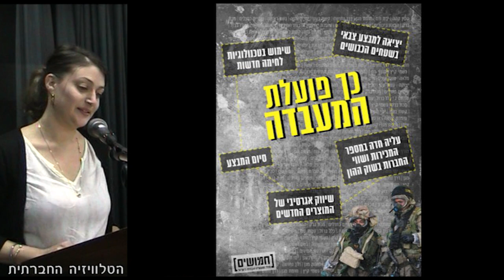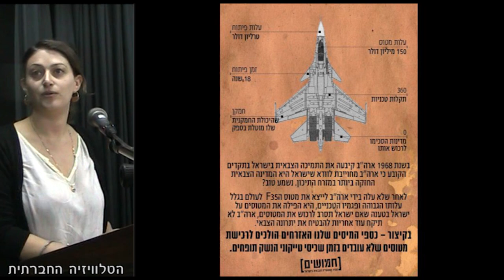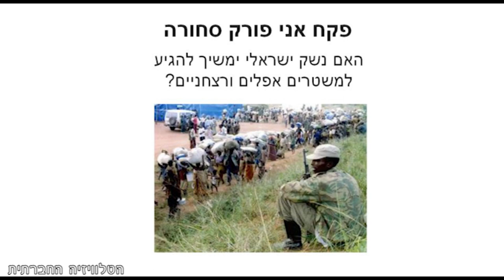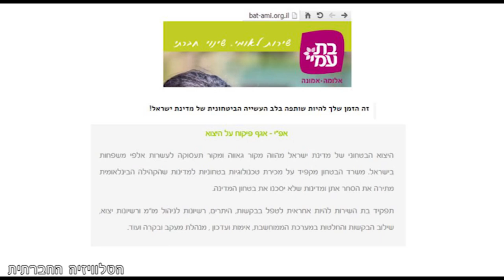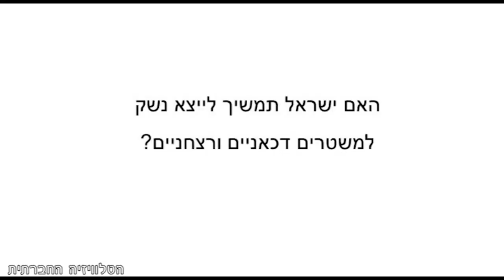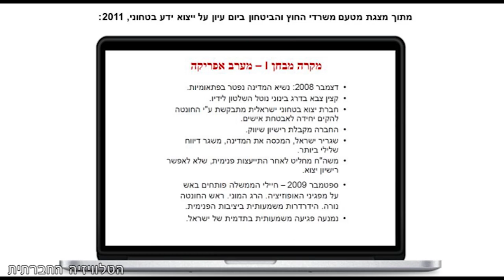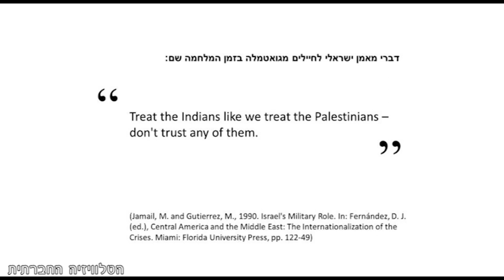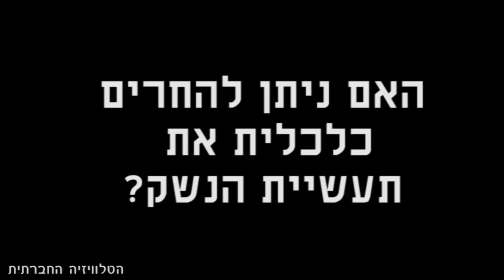ערב עיון בנושא תעשיית הנשק של ישראל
פאנל בנושא התעשייה הביטחונית של ישראל שהתקיים ב-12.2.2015. הערב אורגן על ידי "חמושים".
0:05 דברי פתיחה של מעין דק
0:30 דברי פתיחה של סהר ורדי
1:40 אלישה בסקין - מבוא לקומפלקס התעשייתי הצבאי
14:56 רים עאמר ומעין דק - מהי כלכלת הכיבוש
27:22 עו"ד איתי מק - פקח אני פורק סחורה: האם נשק ישראלי ימשיך להגיע למשטרים אפלים ורצחניים?
44:16 יותם פלדמן - מהרצליה לשג'עיה: גיוס טוטאלי בדרכי נועם
58:02 ארנון שומר - מבט על התעשייה מבפנים
שאלות מהקהל:
1:05:33 מה ההבדל בין ייצוא ושיווק של נשק?
1:07:33 האם קיימות מערכות שיורות באופן אוטומטי?
1:08:50 האם קיים תיעוד של עדויות מקרב יוצאי תעשיית הנשק?
1:11:43 מי מממן את הנשק שישראל מקבלת מארה"ב?
1:15:11 האם ניתן להחרים כלכלית את תעשיית הנשק?